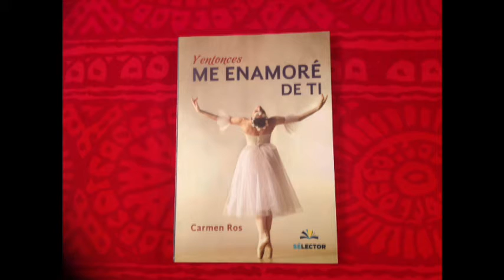Gastón Ortiz para hablar de la conferencia, la pintura en Leon en los últimos 30 años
En el marco de los 30 años de la Escuela de Artes Plásticas de León y también hablará de la expo de maestros de la Escuela en el museo de la ciudad.